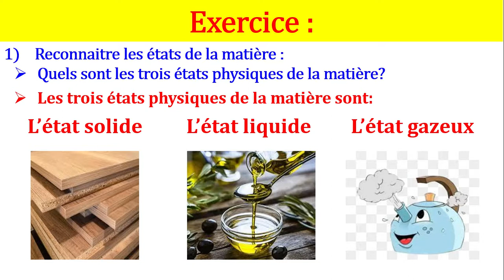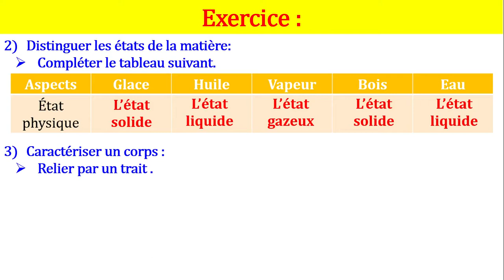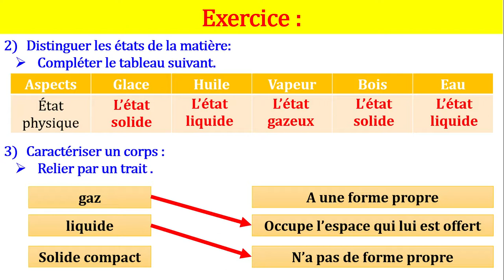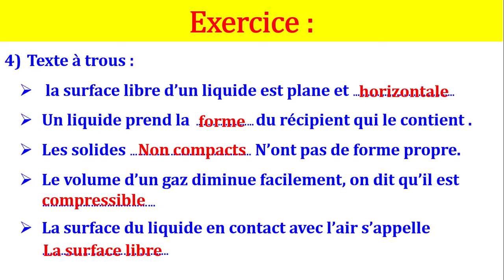Les propriétés physiques de la matière - les trois états physiques de la matière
on va voir dans cette vidéo la correction de quelques exercices concernant les trois physiques de la matière